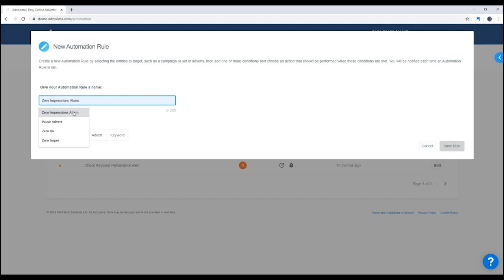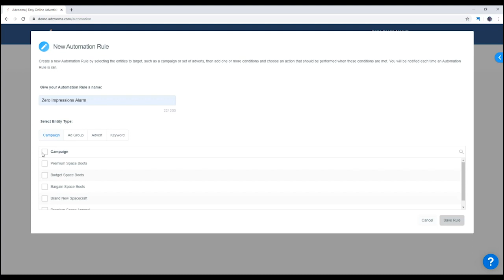Automate Your Google, Facebook and Microsoft Ad Accounts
Forget repetitive manual tasks and fragile scripts. Take control and create custom automation rules in a matter of minutes across your Google Ads, Facebook Ads and Microsoft Ads campaigns. Smarter, more effective advertising is waiting for you.